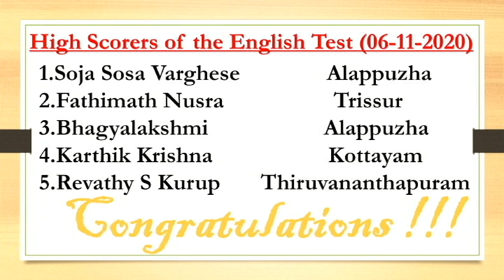HIGH SCORERS OF THE TEST | ENGLISH | 06-12-2020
CONGRATULATIONS TO ALL THE HIGH SCORERS. KEEP GOING